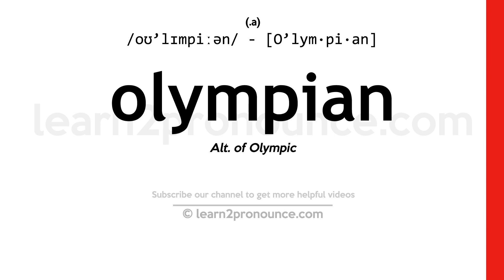Pronunciation of Olympian | Definition of Olympian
Olympian pronunciation | How to pronounce Olympian in English?
/oʊ`lɪmpiːən/
Meaning of Olympian | What is Olympian?
(1) (adjective) far beyond what is usual in magnitude or degree; (2) (adjective) of the region of Olympia in Greece or its inhabitants; (3) (adjective) majestic in manner or bearing; superior to mundane matters; (4) (noun) a classical Greek god after the overthrow of the Titans; (5) (noun) an athlete who participates in the Olympic games; (6) of or pertaining to the greater gods of ancient Greece whose abode was Mount Olympus;
What is Olympian | Olympian meaning and definition?